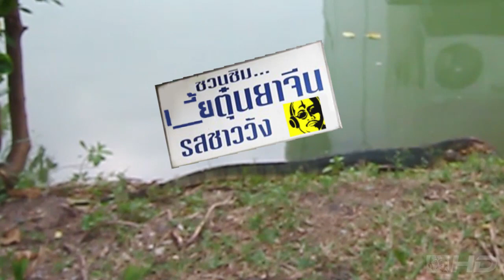รีวิว : หูฟัง Bose SIE2i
หูฟังที่ทำเพื่อสำหรับคนเล่นกีฬา หรือคนที่ไม่เล่นกีฬาก็ใช้งานได้ผลดีเกิน 100% นั่นก็คือ Bose SIE2i หรือย่อมาจาก sport inear ภาค2 improve นั่นเอง มาคราวนี้สุ้มเสียงดีเกินตัวไปแยะครับ และอะไรไม่เท่ากับงวดนี้ผมกับเบียสต้องลงทุนออกไปนอกสถานที่ เพื่อไปลองใส่วิ่งกันจริงๆจังๆๆไปเลย เล่นเอาติดใจ และหมดค่าแท็กซี่กับค่าไอติมแก้ร้อนไปหลายตังค์ 555